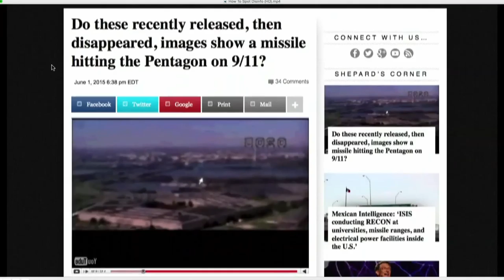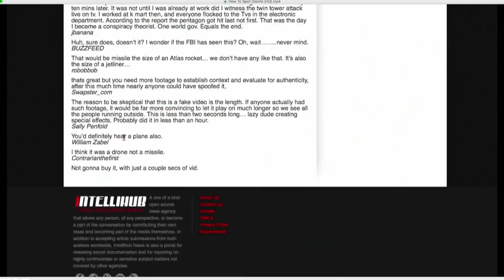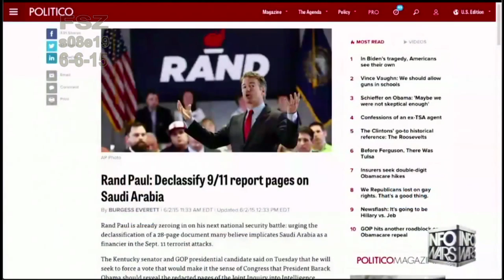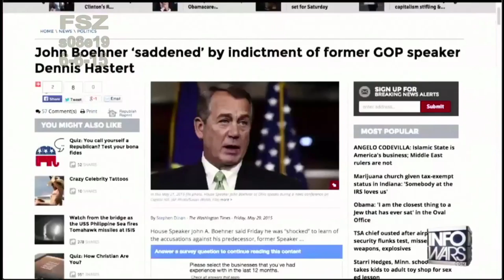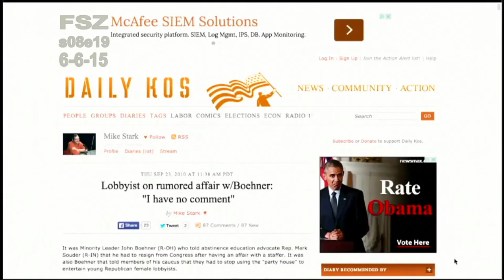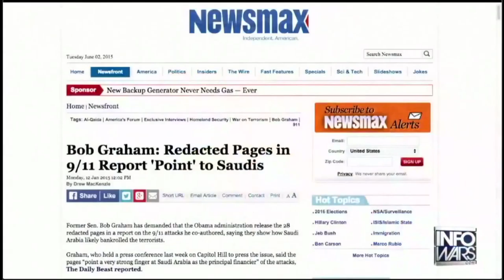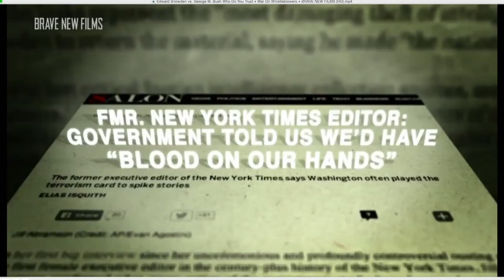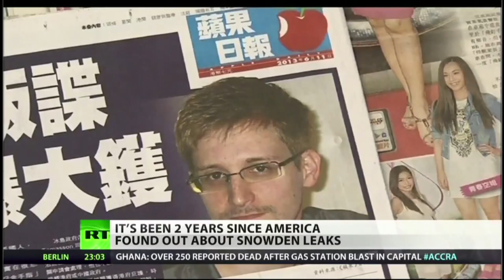FREE SPEECH ZONE s08e19 (6-06-15)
1)  BILL - 1999 Revisited: Jerry Falwell rails against TINKY-WINKY!
2)  James Corbett: How To Spot Disinfo
3)  BILL - An example that sometimes it's just a mistake, not a conspiracy...
4)  Rand Paul Puts Obama On 911 Hot Seat - INFOWARS.com
5)   George W. Bush Who Do You Trust • War On Whistleblowers • BRAVE NEW FILMS
6)  RT - The post-Snowden world 2 years after major surveillance leaks
7)  RT - USA Freedom Act to curb NSA What’s next for the US surveillance state